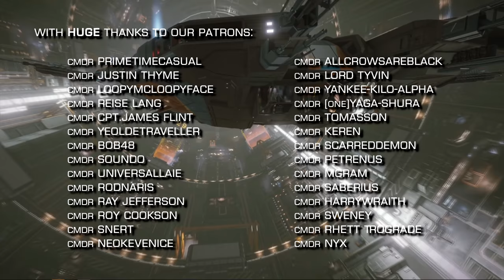Elite Dangerous: Return of the Thargoids, Supercruise News moves, Combat & Mining issues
In the news this week; The Thargoids have returned to the Witch Head Sector in the latest Community Goal and are swarming 5 key systems controlled by the Alliance. FDev's Supercruise News livestream changes schedule. CMDR Exigeous creates a video highlighting the problems with credit payouts in Elite Dangerous, and the pulse wave analyser mining scanner Issue, FDev aware.

Incidental Music by Miguel Johnson